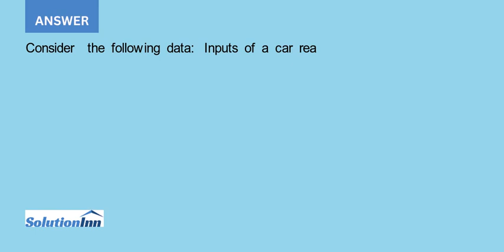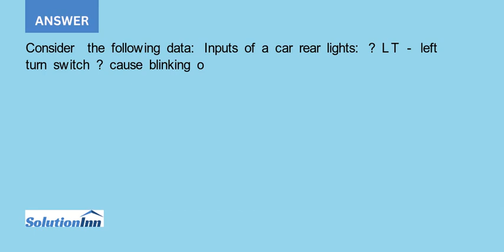The rear lights of a car are to be controlled by digital logic There is a single lamp in each of ...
The rear lights of a car are to be controlled by digital logic. There is a single lamp in each of therear lights:? Inputs? LT: left turn switchcauses blinking of left side lamp? RT: right turn switchcauses blinking of right ...